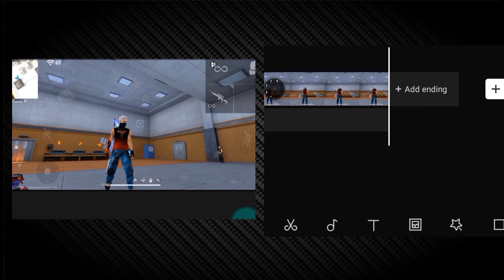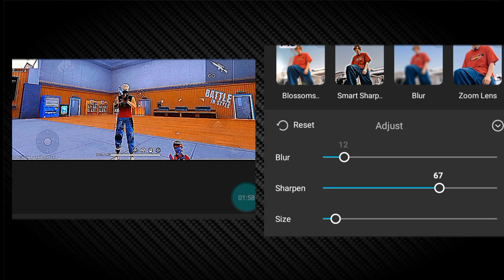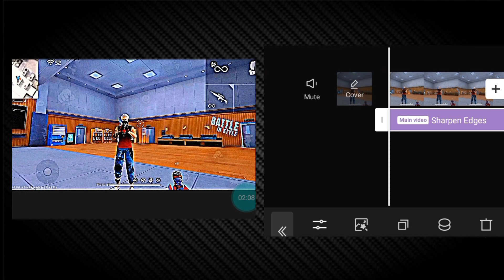𝐇𝐨𝐰 𝐭𝐨 𝟒𝐤 𝐐𝐮𝐚𝐥𝐢𝐭𝐲 𝐓𝐮𝐭𝐨𝐫𝐢𝐚𝐥 " 𝐟𝐫𝐞𝐞 𝐟𝐢𝐫𝐞 𝐞𝐝𝐢𝐭 𝐯𝐢𝐝𝐞𝐨😇4kquality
𝗺𝘆 𝗽𝗵𝗼𝗻𝗲📱 👉 𝗧𝗲𝗰𝗵𝗻𝗼 𝘀𝗽𝗮𝗿𝗸 𝟴
𝗺𝘆 𝗽𝗵𝗼𝗻𝗲 𝘀𝘁𝗼𝗿𝗮𝗴𝗲. 𝟰//𝟲𝟰

Free fire video mein clarity kaise laen

Free fire video clarity

Free fire video quality kaise badhaye

Free fire video hd quality

Free fire video quality increase

Free fire video quality editing

Free fire short video quality increase

How to increase quality like akai tv

free fire Quality Tutorial for Android

best screen recording app for free fire

How to increase video quality like zerox ff

How to increase camera quality like iphone

How to increase video quality like pc

How to increase quality like branded ff

How to increase video quality like total gaming

free fire quality tutorial Capcut

FF video quality tutorial

How to increase quality of free fire montage

how to edit like tgr nrz

how to edit like tonde Gamer
How to increase quality like bonex4 ff

How to increase quality like hakai tv How to increase quality like akai tv

How to increase quality like zara ff

Bonex ff quality on capcut tutorial

How to edit like bonex ff

How to edit like bone x4 ff

Bonex4 ff video editing

How to edit like Zoro FF

free fire quality tutorial

how to increase free fire short video quality like

zoro ff

how to upload free fire 4k quality shorts video

zoro ff editing secret revealed

Lone wolf quality kaise badhaye

how to Increase Free fire video quality in Capcut

quality like yasr tv

quality like tgr nrz

Free fire video clarity like haki tv video

my  description👈👈

my nema ((Deepak patel)) hai 😎
my   date of birth  ((( 24//08//2005 )) 👈
myspiration👉🍷 mene 👉youTube se buhat sekha hai,
my YouTube hero == tgr nrj end total gaming end ajjubhai jenka YouTube channel hai
and ➕ Amit bhai jenke YouTube channel neam deshi gaming hai 💯

my introduction👉🍷 𝖒𝖊 𝖕𝖍𝖔𝖓𝖊📱 𝖕𝖆𝖞𝖆𝖗 𝖍𝖚 📲✅
𝖒𝖊 𝖘𝖚𝖕𝖕𝖔𝖗𝖙 🙋𝖒𝖊
my YouTube channel shuru==👉📲
𝐦𝐞𝐧𝐞 𝐘𝐨𝐮𝐓𝐮𝐛𝐞 𝐜𝐡𝐚𝐧𝐧𝐞𝐥  ((( 𝟐𝟐 //𝐦𝐚𝐲 // 𝟐𝟎𝟐𝟑 ))))
𝐦𝐞 𝐬𝐮𝐫𝐮 𝐤𝐢𝐲𝐚 𝐡𝐚𝐢💯  𝐨𝐫 𝐦𝐲 𝐘𝐨𝐮𝐓𝐮𝐛𝐞 𝐯𝐢𝐝𝐞𝐨 𝐩𝐞𝐡𝐥𝐢   𝐯𝐢𝐞𝐰 𝟑𝟐𝟓 𝐚𝐚𝐲𝐞 𝐭𝐡𝐞🥺  𝐋𝐞𝐤𝐢𝐧 𝐦𝐮𝐣𝐡𝐞 𝐛𝐮𝐡𝐮𝐭 𝐚𝐚𝐜𝐡𝐚 𝐥𝐚𝐠𝐚 𝐭𝐡𝐚 👉🔴⏳
𝐦𝐲 𝟐 𝐯𝐢𝐝𝐞𝐨 𝐬𝐡𝐨𝐫𝐭𝐬 𝐯𝐢𝐞𝐰𝐬 𝟒𝟏 𝐚𝐚𝐲𝐚 𝐭𝐡𝐚 jisse 𝐦𝐞 𝐝𝐞𝐦𝐨𝐭𝐢𝐯𝐚𝐭𝐞 𝐡𝐮𝐚 𝐭𝐡𝐚  😭
𝐭𝐡𝐚𝐧𝐤 𝐲𝐨𝐮 𝐚𝐥𝐥 𝐟𝐨𝐫 𝐛𝐡𝐚𝐢𝐲𝐨...
𝐦𝐲 𝐘𝐨𝐮𝐓𝐮𝐛𝐞 𝐜𝐡𝐚𝐧𝐧𝐞𝐥 𝐩𝐚𝐫 𝐤𝐨𝐢   ((𝐜𝐨𝐦𝐦𝐮𝐧𝐢𝐭𝐲 𝐒𝐭𝐫𝐢𝐤𝐞 )) 𝐤𝐨𝐢 𝐯𝐢𝐝𝐞𝐨 𝐩𝐞𝐫 𝐜𝐨𝐩𝐲𝐫𝐢𝐠𝐡𝐭 𝐬𝐭𝐫𝐢𝐤𝐞 𝐧𝐡𝐢 𝐡𝐚𝐢😎 𝐦𝐲 👉𝐯𝐢𝐝𝐞𝐨 𝐌𝐚𝐢𝐧 𝐊𝐡𝐮𝐝 𝐞𝐝𝐢𝐭 𝐤𝐚𝐫𝐭𝐚 𝐡𝐮𝐧 𝐚𝐮𝐫 𝐚𝐜𝐜𝐡𝐞 𝐬𝐞 𝐮𝐩𝐥𝐨𝐚𝐝 𝐤𝐚𝐫𝐭𝐚 𝐡𝐧𝐮,, 𝐌𝐚𝐢𝐧𝐞 𝐲𝐚𝐡 𝐰𝐚𝐥𝐢 𝐯𝐢𝐝𝐞𝐨 𝐛𝐡𝐢 𝐚𝐩𝐧𝐞 𝐦𝐨𝐛𝐢𝐥𝐞 𝐬𝐞 𝐞𝐝𝐢𝐭 𝐊𝐢 𝐇𝐚𝐢,, 𝐨𝐫 𝐢𝐬 𝐯𝐢𝐝𝐞𝐨 𝐤𝐨 𝐉𝐲𝐚𝐝𝐚 - 𝐉𝐲𝐚𝐝𝐚 𝐬𝐡𝐚𝐫𝐚 𝐤𝐢𝐣𝐢𝐲𝐞 👉 𝐚𝐮𝐫 ❤𝐥𝐢𝐤𝐞𝐬 𝐬𝐮𝐛𝐬𝐜𝐫𝐢𝐛𝐞 𝐉𝐚𝐫𝐮𝐫 𝐤𝐢𝐣𝐢𝐲𝐞}}}}

my viral teg ✅👉

free fire colour gradient in capcut

free fire editing tutorial in capcut

how editing videos

free fire new shorts

xml vs html

xml tutorial

xml file

glow effect alight motion xml

glow cc xml

glow cc

alight motion

xml

neon glow xml

neon glow ff

blue glow effect alight motion

free fire new short fanny video

free fire fanny video editing

gaming video free fire new short

gaming video free fire

gaming with nobita

free fire new short

 YouTube search & ✅⏳

YouTube shorts
freedom freefire
free fire

garena free fire, Free fire video, ff shorts, free fire shorts